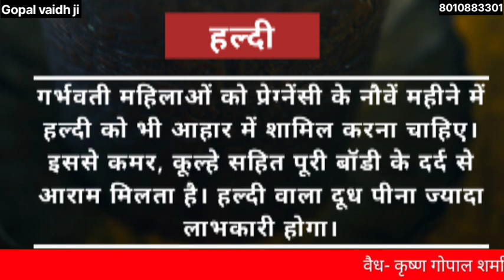गर्भवती महिलाओं को 9वें महीने लेनी चाहिए ये खास डाइट